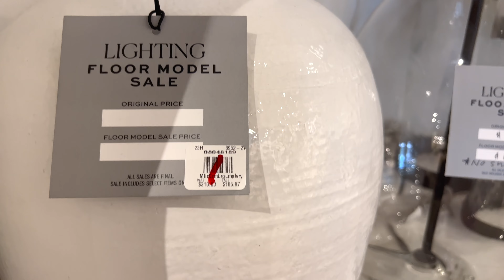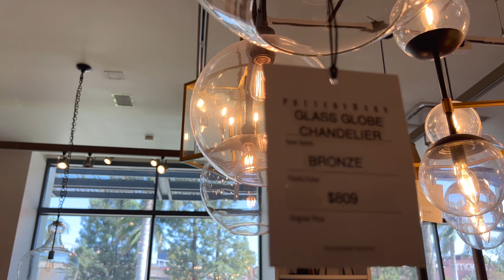INTERIOR DESIGN ~ FALL DECOR ITEMS ~ TRANSFORMING YOUR HOME WITH POTTERY BARN'S TIMELESS PIECES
Hello Beautiful. 🎉 Welcome back to Creating With Mimi! 🎉 Today, we're taking a fun trip to Pottery Barn, one of my favorite places for home decor inspiration. 🏡 If you're a fan of  'Kitchen Designs' Interior Design, 'Model Home Tours', you're going to love this! We'll explore the latest fall trends, find some hidden gems, and I'll share my top tips for selecting the perfect pieces for your space. 🛍️

Remember, transforming your home into a sanctuary is a journey, and I'm here to help you every step of the way. Let's get started! 🚀"

*I only recommend products I would use myself and all opinions expressed here are my own.

My goal is to show you guys that you don't need to buy the most expensive things to make your home decor look expensive.I hope you guys enjoy and definitely let me know if you like these room reveals and I will be sure to do more! :)